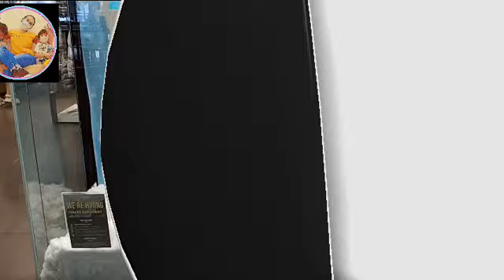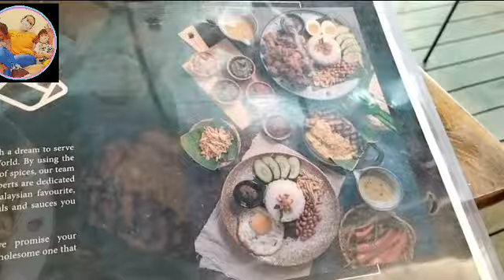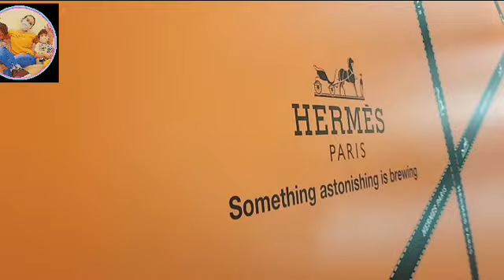Gal's day off 🥰🥰🥰.....🇵🇭🇲🇾 Vlog#133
Pampawala muna ng stress guyz kahit isang minutong gala lang... ofwmalaysia 🇲🇾🇵🇭